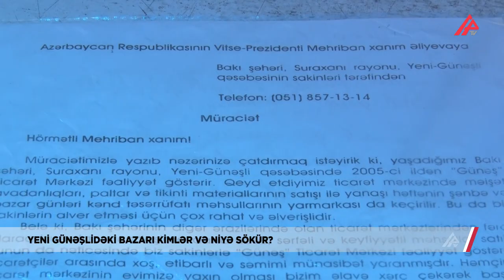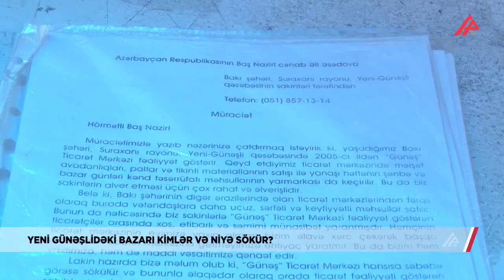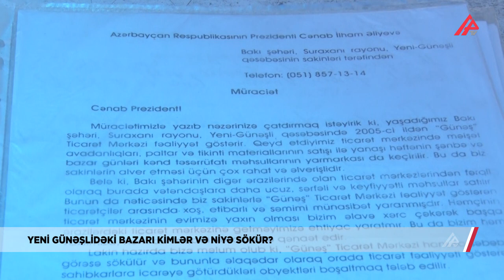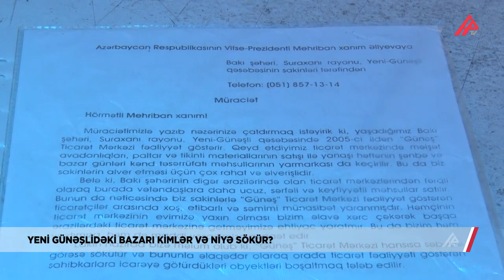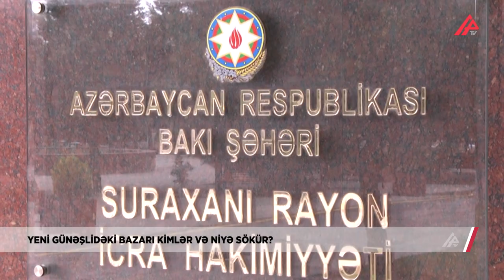Bakının məşhur bazarını kimlər sökdürür? - APA TV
Paytaxtda növbəti bazarın sökülməsi ilə bağlı satıcılara xəbərdarlıq olunub. Söhbət Suraxanı rayonu Yeni Günəşli qəsəbəsində 2005-ci ildən fəaliyyət göstərən “Günəş” Ticarət Mərkəzindən gedir.

17 ildir fəaliyyət göstərən bu ticarət obyektində ucuz, sərfəli və keyfiyyətli kənd təssərrüfatı məhsulları ilə yanaşı, eləcə də tikinti materialları, geyim, məişət avadanlıqlarının satışı həyata keçirilir. Həftəsonu isə bu ticarət obyektində kənd təssərrüfatı məhsullarının yarmarkası təşkil olunur.

Təxminən 80 minə yaxın qəsəbə sakininə xidmət edən bazarın bağlanmaması üçün satıcılar da, sakinlər da aidiyyəti dövlət qurumlarına müraciət ediblər. Amma nə səslərinə səs verən var, nə da hallarına yanan.

Belə şikayətçi satıcıların sayı nə birdir, nə beş. İllərdir burda çalışan satıcılar deyir ki, ilk gündən büdcəyə vergi ödəyirlər. Bütün kommunal ödənişlər də vaxtlı-vaxtında həyata keçirilir.

Sözügedən ərazidə bu ticarət obyektindən başqa digər bazar yoxdur, yalnız bir neçə market var. Bundan başqa, bazarın önündə mağazalar da fəaliyyət göstərir ki, onların da bazar rəhbərliyi tərəfindən söküləcəyi ilə bağlı sahibkarlara xəbərdarlıq olunub.

Baxmayaraq ki, sözügedən bazarın ətrafında kifayət qədər boş ərazilər, hətta yarımtikililər var, buna baxmayaraq, “Günəş” Ticarət Mərkəzinin rəhbərliyi məhz bu ərazini hədəf kimi seçib.

Sahibkarların, satıcıların, alıcıların şikayətinə aydınlıq gətirmək məqsədi ilə “Günəş” İnşaat MMC-nin rəhbərliyi ilə əlaqə saxladıq. Özünü Birinci Qarabağ Müharibəsinin iştirakçısı kimi təqdim edən Natiq Həsənov qeyd etdi ki, həftəsonu olduğu üçün o, istirahətdədir. Əlavə etdi ki, insanların problemini həll etmək onun öhdəliyi deyil, çünki o müvəqqəti olaraq təhkim olunub. Eyni zamanda artıq “Günəş” İnşaat MMC Suraxanı Rayon İcra Hakimiyyətinə müraciət edib. Sözügedən ərazidə yaşayış kompleksi və ticarət mərkəzi fəaliyyət göstərəcək. Sahibkarlarla isə onlar gələn həftənin ikinci günü görüşüb real vəziyyəti izah edəcəklər.

Problemlə bağlı Suraxanı Rayon İcra Hakimiyyəti ilə də əlaqə saxladıq. Bildirildi ki, bu gün həftə sonu olduğu üçün gələn həftə sahibkarlarla görüşüb, onların problemlərini dinləyəcəklər.